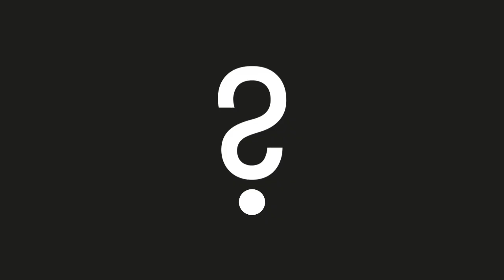Mars 2117 - A 100 Year Plan for Humanity on Mars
The UAE is planning to establish a human settlement on Mars by 2117. Join Franck Marchis from the International Astronautical Congress (IAC) in Dubai in conversation with Rashed Bumelha who works on the Mars 2117 program as they explore the vision and challenges, and the hopes for the next generation of explorers who will eventually be part of this project.